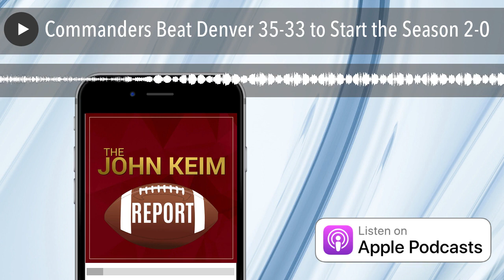Commanders Beat Denver 35-33 to Start the Season 2-0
John talks to Nicki Jhabvala of the Washington Post after the Commanders 35-33 win over the Broncos.

Football’s more fun when you’re in on the action! New customers can bet just FIVE DOLLARS to get TWO HUNDRED INSTANTLY IN BONUS BETS. Only on DraftKings Sportsbook–an Official Sports Betting Partner of the NFL with code KEIM. The crown is yours. Gambling problem? Call 1-800-Gambler or visit w w w do t 1 800 gambler dot net. In New York, call 877-8-HOPENY or text HOPENY (467369). Please play responsibly. On behalf of Boot Hill Casino & Resort (KS). Licensee partner Golden Nugget Lake Charles (LA). 21 + age varies by jurisdiction. Void in ONT. See sportsbook dot draftkings dot com slash football terms for eligibility, terms and responsible gaming resources. Bonus bets expire seven days after issuance. Eligibility and deposit restrictions apply.